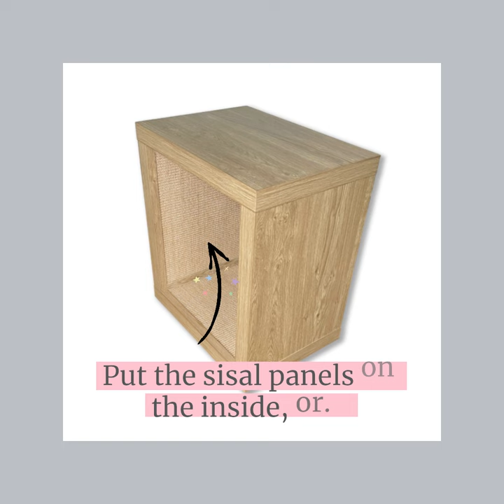The Bailey End Table Cat Scratcher Perch - Save your couch!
If you are tired of your cats scratching your couch, here is the perfect solution! We get compliments all the time on our beautiful end tables, but they are also cat scratchers. Sprinkle a little cat nip on the sisal to encourage your cat to scratch there instead of your couch!